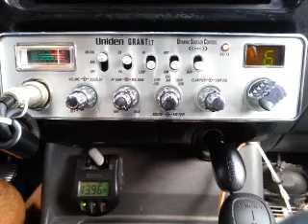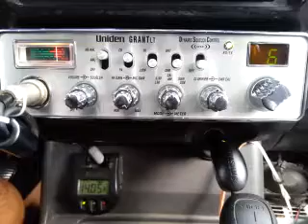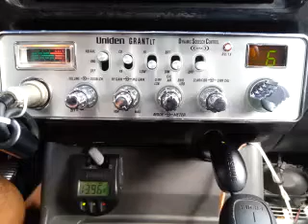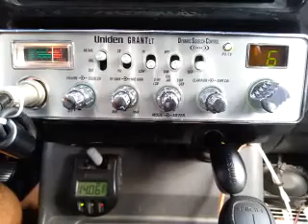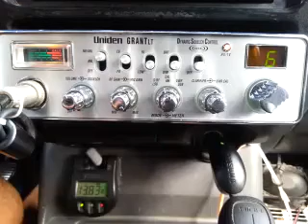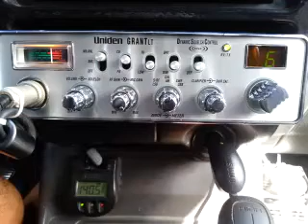11-05-2015 ModSqd TroubleMkrMS 444CA